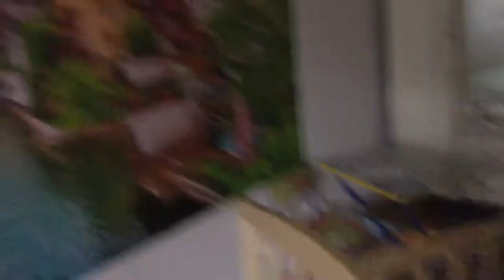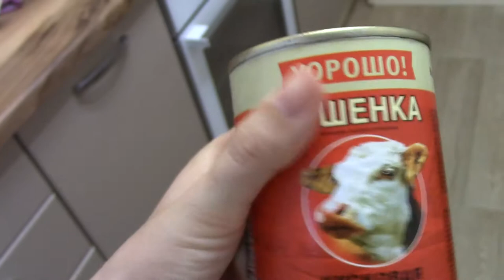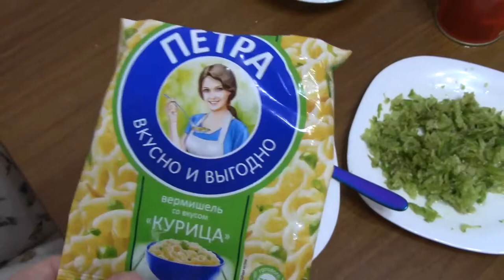Art Manij VLOG Разговор по душам + прогулка с мыльными пузырями из Fix Price + готовим ужин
Как помочь каналу:
2.Поставь палец вверх к этому видео.
3.Напиши комментарий к этому видео. Желательно хороший.
5.Посмотри остальные видео на канале "Art Manij - Семейный канал"